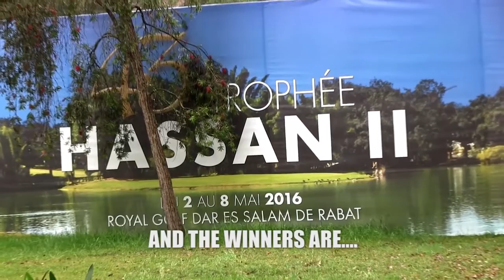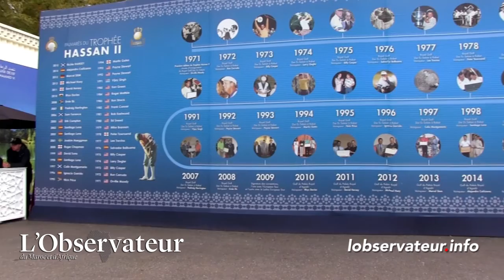Trophée Hassan II & Coupe Lalla Meryem 2016 : And the winners are…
Deux jeunes talentueux golfeurs, une Espagnole et un Coréen, ont créé une grande surprise...